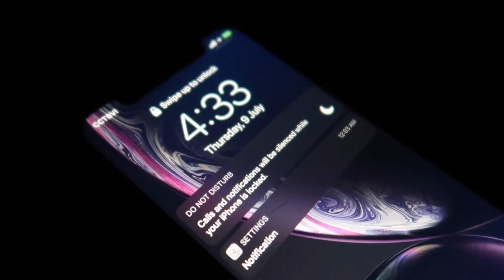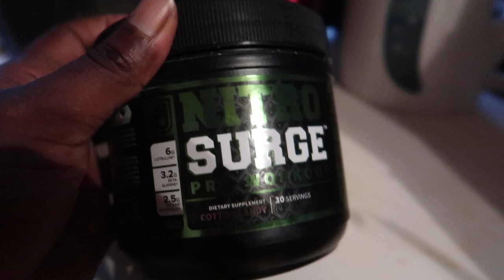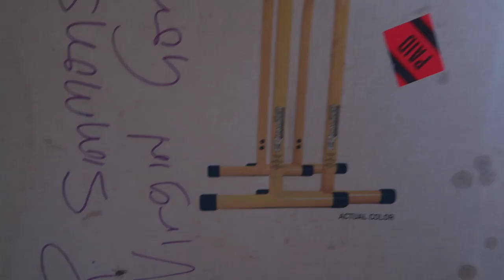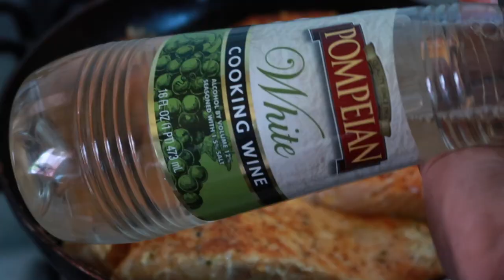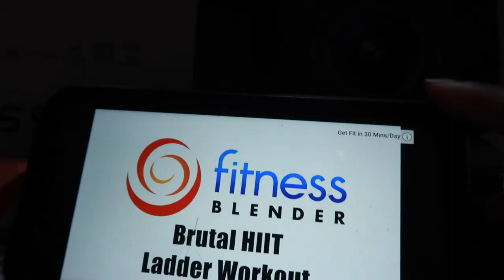Fitness Journey #4 Cooking Lemon Garlic Salmon, New Fitness equipment , Pull up bar & YTWorkouts!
Wa going on guys?! Hope you guys are enjoying the Fitness journey series. In today's video I'll show you guys my new salmon recipe and how I cook my oatmeal. I got my dad to build a pull up bar and I also got new fitness equipment.

Lebert Fitness Dip Bar Stand
NITROSURGE Pre Workout Supplement

YOUTUBE VIDEOS MENTIONED IN VIDEO

CHECK OUT OTHER VIDEOS FROM THIS SERIES

SEND ME DOPE STUFF!

Raynecia Simmons/krs
Cruz Bay, St.John
VI 00831